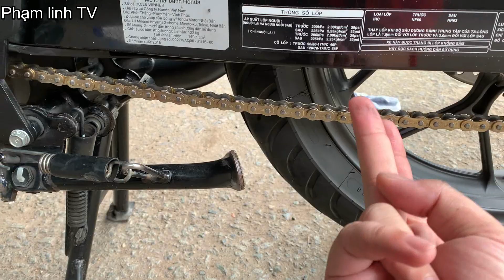Bảo dưỡng xe Honda Winner 150 2020 sau 2 năm | Phạm linh TV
* Trong video nếu có sai sót mong các bạn thông cảm và góp ý dưới bình luận mình sẽ cố gắn khắc phục nhưng video sau @@